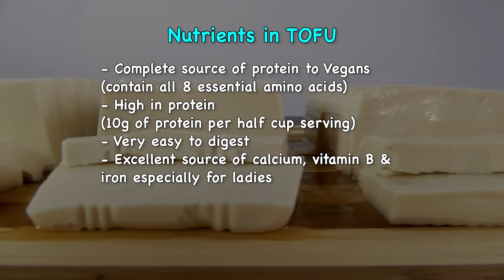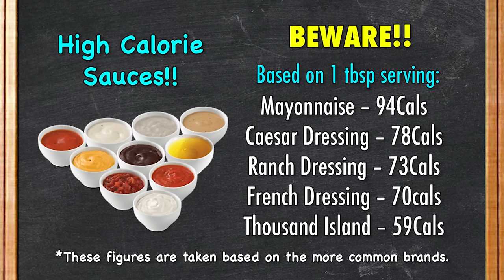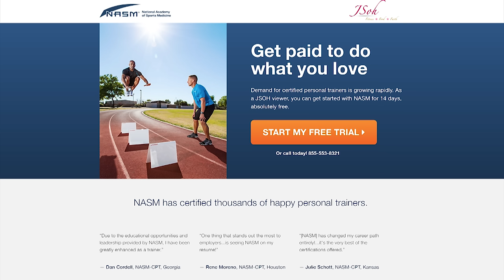4 Creative Ways to Eat TOFU (Asian Beauty Secrets)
♥ Is TOFU a superfood? Or is it harmful to the body? Do you think Tofu is tasteless or uninteresting?
♥ Watch this video to learn why I LOVE tofu and how you can recreate traditional high calorie recipes and make them much healthier! Try them, snap a picture, share & tag me @JoannaSohOfficial

I've created this video to give you an introduction to the different types of tofu and how you can use them in recipes and make pretty much anything; healthy snacks, desserts, sauces, smoothies, lunch, breakfast, dinner and the recipes are endless.

I hope this video will make you want to try tofu and to incorporate this superfood into your recipes and let me know your favourite Tofu type in the comments below. =)

TOFU Recipes:
1) Creamy Fruity Smoothie (Only 120Cals per cup)
2) 4-Ingredient Chocolate Mousse Dessert
*Only 96Cals per serving. The traditional recipe has an average of 300Cals!
3) Light Ranch Dressing
*Only 10Cals per tablespoon. A typical ranch dressing has 73Cals per tablespoon!
4) Stir-Fry Tofu Scramble (for breakfast, lunch or dinner)